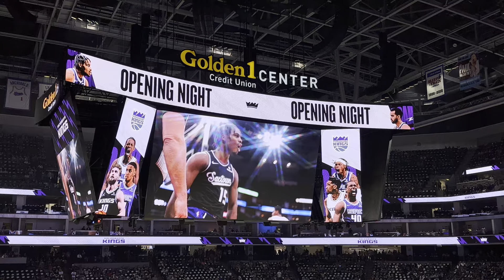Sacramento Kings 2022-23 Opening Night pregame festivities/team intros